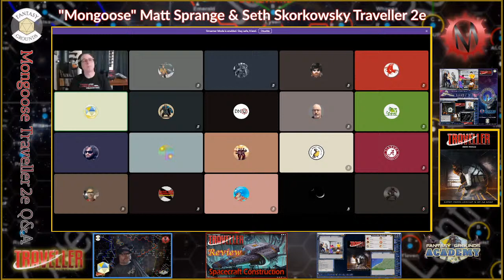FGA Presents: Seth Skorkowsky & Mongoose Publishing Matt Sprange!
FG Academy Presents: Seth Skorkowsky & Matt Sprange Q&A Traveller 2e

Watch our FG Academy, two-hour Q&A regarding the Traveller 2e Ruleset and the processes related to lore and content-specific creation  questions.
Held in our Discord and streamed on our various FG Academy live social media and video streaming services.
Topics:
Traveller 2e, Fantasy Grounds Unity, Sci-fi writing, and RPG-related content.
Content:
The virtual tabletop  mentioned herein is the Fantasy Grounds Unity VTT Edition platform:

The FG Unity version of the Mongoose Publishing's Traveller 2e Ruleset

Always good to have Matt Sprange onboard for questions, lore, business, and ruleset insights! TY Mongoose Publishing and Matt Sprange for supporting this event!

A big thank you to Smiteworks, Greg, and Russ for keeping this event alive and together!